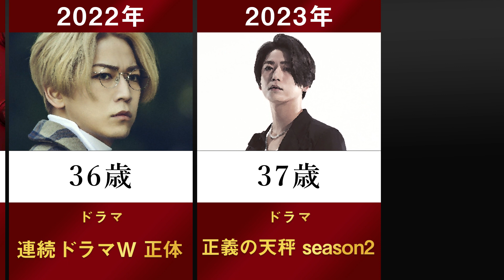【正義の天秤】KAT-TUN 亀梨和也の主なドラマ・映画を年齢順に並べてみた【正体 レッドアイズ Going PとJK 怪盗山猫 妖怪人間ベム 野ブタをプロデュース ごくせん 金八先生】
▼YouTubeチャンネル「BASEBALL LIFE」も運営しております。
プロ野球やメジャーリーグにフォーカスした動画チャンネルになります。